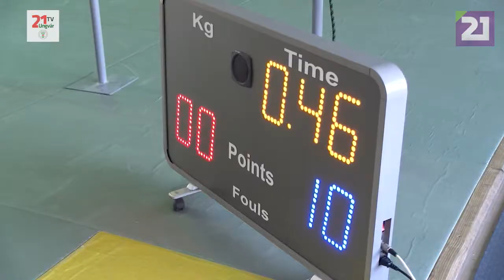Територія спорту/ 42 випуск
Дивіться 42 випуск "Території спорту". Цього разу в програмі новини з Кубка світу зі сноубордингу з участю ужгородки Аннимарі Чундак, перипетії обласного чемпіонату з греко-римської боротьби та відкритого чемпіонату Ужгорода з волейболу, телепортрет фехтувальниці Олександри Лазаренко й вивчення в шахах особливостей мітельшпілю. Майте спортивний настрій і перемагайте в житті!